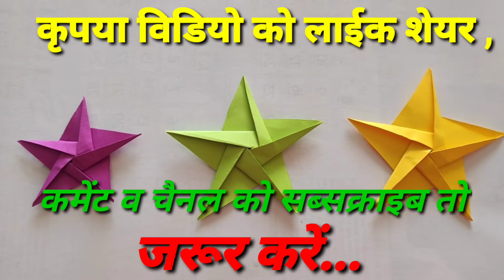How to make paper star origami / Vinod art vijaipur